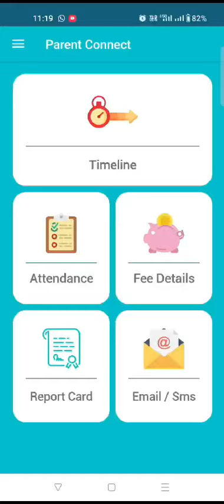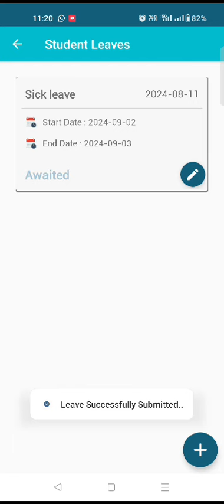To know how to apply Student Leave Application Module.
Detailed video to know The steps, for applying leave of the student.